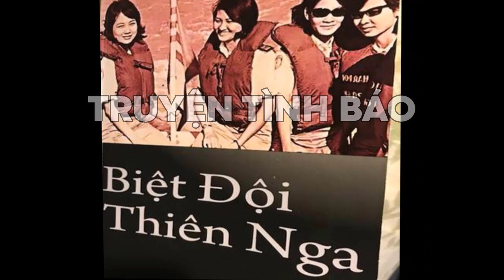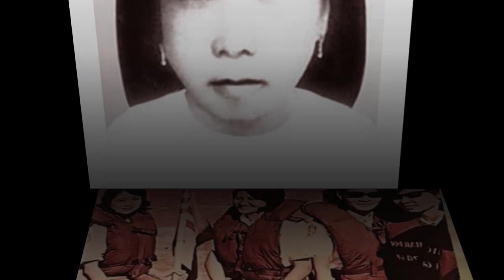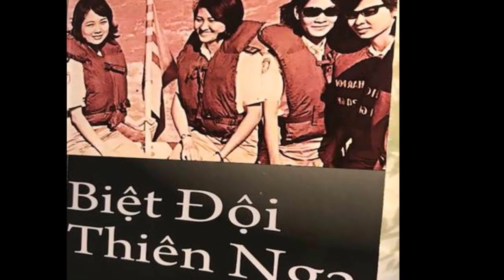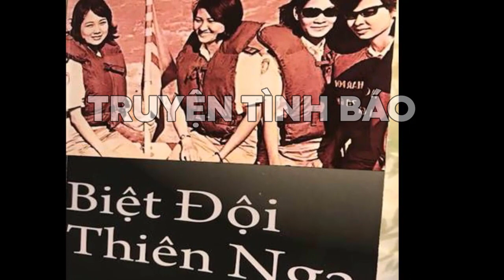BÍ MẬT VỀ NHÀ TÌNH BÁO HUYỀN THOẠI "GIẢ GÁI" NỔI TIẾNG SÀI GÒN I TRUYỆN TÌNH BÁO (226)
Bí mật về huyền thoại tình báo giả gái nổi tiếng Sài Gòn
Trải qua quá trình “tu luyện”, Năm Thắng thực sự hóa thân thành một cô gái có dáng đi yểu điệu để thâm nhập vào đội nữ thám báo Thiên Nga Phụng Hoàng. Dù sống giữa bầy lang sói, nhưng nhờ sự tinh nhạy và khôn ngoan, “cô gái” Huỳnh Thị Thanh (tên gọi khi giả gái của Năm Thắng) đã hoàn thành tốt mọi chỉ thị của cấp trên, giúp nhiều cán bộ cách mạng của ta thoát khỏi “nanh vuốt” của quân thù.
Trở thành “nữ thám báo”
Từ khi cải trang thành nữ giới, Năm Thắng ngày ngày đi “buôn thúng, bán bưng” từ Vàm Nước Trong đến bến Dừa Cháy. Ít ai ngờ rằng, người “con gái” đang mang trên mình một nhiệm vụ tối mật, đó là phải trà trộn được vào tổ chức “nữ thám báo Thiên Nga Phụng Hoàng”.
Thiên Nga Phụng Hoàng là một tổ chức tình báo được chính quyền Việt Nam Cộng hòa thành lập năm 1968, dưới sự cố vấn của CIA (Mỹ). Nhiệm vụ của Thiên Nga là xâm nhập vào các cơ sở cách mạng của ta, sau đó thu thập thông tin và tìm cách giết hại các chiến sĩ. Thành viên của biệt đội chân dài này được tuyển chọn rất khắt khe. Người trúng tuyển phải là những thiếu nữ trong độ tuổi 18-25, có ngoại hình đẹp, giao tiếp giỏi và khôn khéo. Sau quá trình “sát hạch”, các chị em được thu nạp vào Thiên Nga. Trước khi thực thi nhiệm vụ, họ sẽ được cử đi học ở các khóa tình báo tại Trường Tình báo Trung ương ở Sài Gòn.